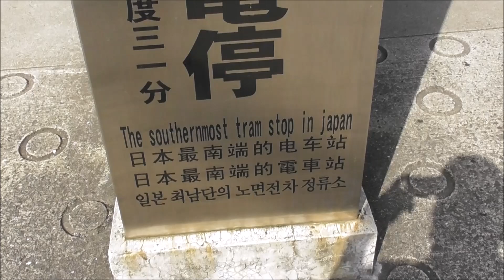鹿児島市電 谷山電停 日本最南端の電停 撮影日2023 6 19